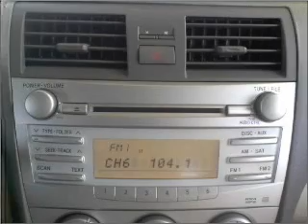2011 Toyota Camry - BASTROP LA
Year: 2011
Make: Toyota
Model: Camry
Trim: 4dr Sdn I4 Auto LE (SE)
Engine: 2.5l4 cylinder engine
Transmission:
Color: Gray
Mileage: 11
Address:
2329 E. Madison